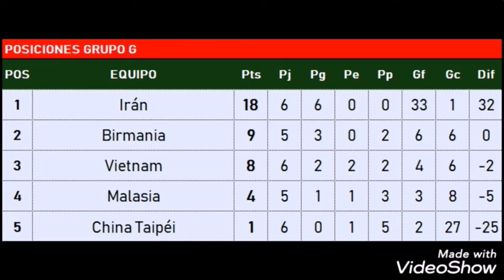Asian Qualifiers - Ronda 2 - GGF7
Ronda 2 - Grupo G - Fecha 7

Malasia 0:0 Vietnam
Irán 14:0 China Taipei

Descansa: Birmania